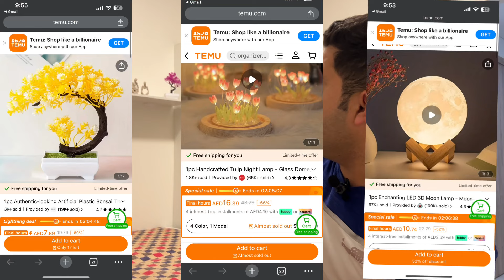Top Travel Essentials from Temu: Must-Have Products for Your Trip Home! Temu product review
to get $100 coupon bundle for free, or search code [dmp5897] in the Temu search bar to claim. All users could enjoy the promotion activity.
Temu app new users can purchase one of my picks for $1
2.description box  (the download link and code should be in the first 3 lines of description box)
Products links
Long-lasting Cologne Perfume For Men, Temptation Manly Woody Aroma, Portable Eau De Parfum Spray For Business, Office Or Travel, Idea For Birthday Gift, 1.78 Oz Father's Day Gift $1.00💰 (Original Price $5.49💰)
1pc LED 3D Moon Lamp, Moon-Shaped Night Light With Stand, Decorative Ambient Table Light For Friends Lover Birthday Christmas Gifts $1.00💰 (Original Price $3.79💰)
1pc, Soft Plush Area Rugs, Non-slip Fuzzy Shag Plush Soft Shaggy Bedside Rug, Tie-Dyed Living Room Carpet For Dorm Home Decor, Pet Friendly Bedroom Living Room Rug, Home Decor, Room Decor $0.99💰 (Original Price $7.99💰)
Safety Round Head Stainless Steel Nose Hair Scissors, Stork Type Beauty Scissors For Eyebrows, Nose Hair, Beard, Ear Hair, Stainless Steel Eyebrow Scissors, Men And Women Professional Facial Hair Scissors $1.00💰 (Original Price $1.69💰)
NEW 1pc 2200W Outdoor Solar Street Light, Human Body Induction Garden Light With Remote Control, LED Wall Light Garden Light $1.00💰 (Original Price $9.29💰)
1pcs Portable Travel Toothbrush Storage Container Box, Gargle Cup, Toothpaste Holder, Toothbrush Carrying Box, Toothbrush Travel Containers $1.39💰
1pc Portable Digital Luggage Weight Scale, LCD Display Pocket Electronic Scale, Suitcase Travel Scale, Baggage Weight Tool $1.00💰 (Original Price $4.49💰)
1pc DIY Tulip Night Lamp, Handmade Flower Table Lamp, With Glass Dome Cute Bedroom Sleep Lamp, For Home Room Coffee Table Courtyard Garden Decoration $1.00💰 (Original Price $6.79💰)
1 Set, 3D Acrylic World Map Wall Decor Stickers Murals DIY Decal Black, Acrylic Office Wall Art Decor Bedroom Living Room TV Wall $1.00💰 (Original Price $7.99💰)
1pc, Artificial Potted Plant, Plastic Simulation Bonsai Tree Look Flower Ornament, For Home Room Garden Decor, Faux Flowers, Garden Stuff, Living Room Decoration, Table Decoration, Holiday Decorations $1.00💰 (Original Price $2.99💰)
Rechargeable Waterproof Electric Shaver Razor For Men With Nose And Sideburn Trimmers And Face Cleaning Brush - Achieve A Smooth And Clean Shave $1.00💰 (Original Price $9.49💰)
1pc Portable, Foldable Car Windshield Sunshade, Protect Your Car From The Sun, 140*80cm For SUV/Off-Road General, Black $1.00💰 (Original Price $8.49💰)
1pc Lifelike Artificial Succulent Plant Potted - Vibrant Summer Home Decor For Tables, Indoor & Outdoor - Low-Maintenance Beauty! $1.00💰 (Original Price $2.85💰)
Wireless Lavalier Microphone Clip Rotatable Wireless Microphone For IPhone For IPad Android USB-C Cordless Clip-on Microphone, Plug And Play, Audio Video Recording Live Streaming Interviews $1.00💰 (Original Price $7.99💰)
1PC Universal USB Solar Charger Panel 2W 5V, Portable Waterproof Outdoor Solar Charging for Travel & Camping, Compatible with Phones, Power Banks, Flashlights, Fans - Female to Male Connector $1.00💰 (Original Price $5.08💰)
Adorable Cat Cartoon Wall Switch Sticker, 1pc Vinyl Animal Light Switch Decor, Washable Self-Adhesive Wallpaper, Easy Apply & Remove for Bedroom, Bathroom Home Enhancement $0.49💰
Tws In-Ear Hi-fi Stereo Wireless Earphone Earbuds Sports Life Headphones Gaming Headset For Iphone, Android. Best Gifts For Man Women New Wireless Earphones, True Stereo Wireless Earphones, With Touch Control, High-definition Microphone And Charging Case TWS Earphones, High Quality $1.00💰 (Original Price $3.74💰)
Ekoa Ergonomic Office Chair With Lumbar Support, Memory Foam Cushion, Adjustable Straps - Ideal For Gaming & Work, Posture Improvement, Machine Washable $1.00💰 (Original Price $13.49💰)
The Thinker 3pcs Sculpture Set - Abstract Resin Figurines, Modern Desk Decor For Home & Office, Independence Day Themed $1.00💰 (Original Price $7.89💰)